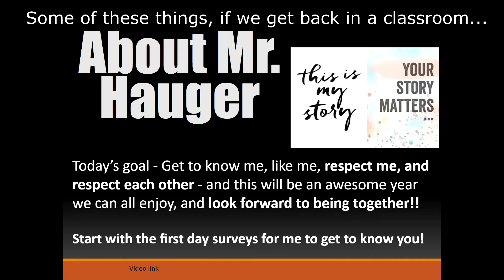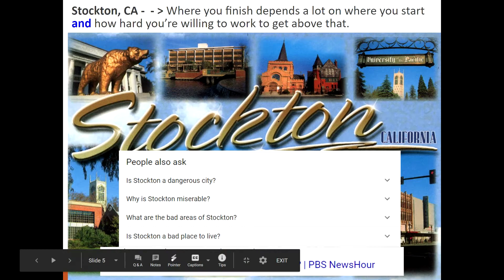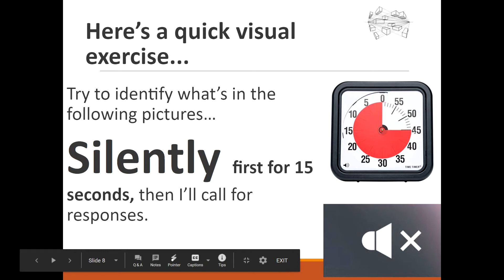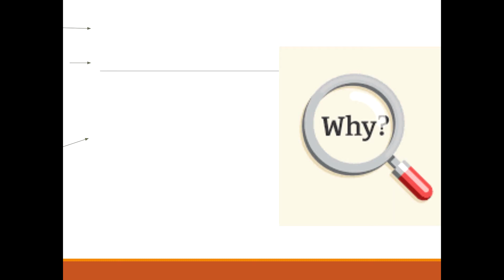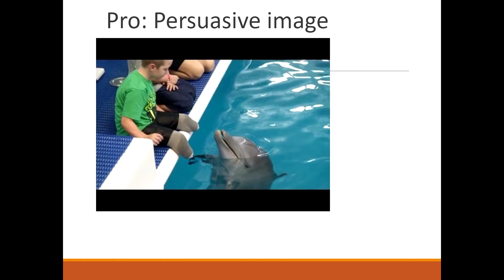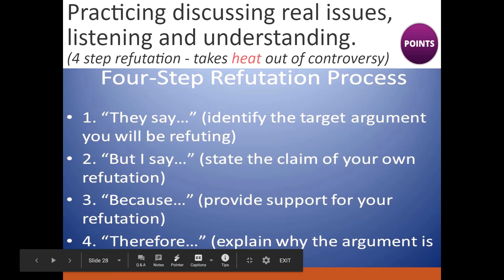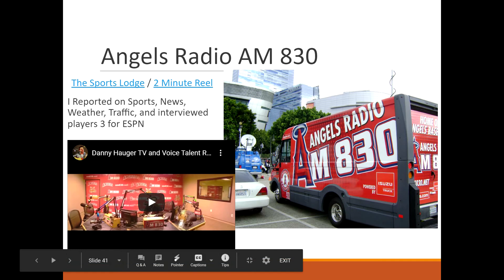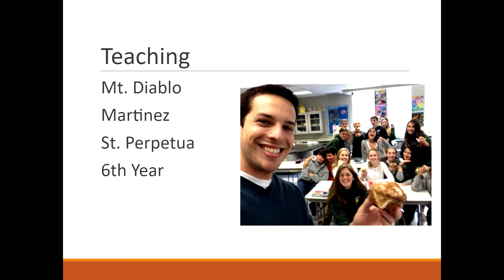Day 1 Classroom Presentation Distance Learning 2020 Mr Hauger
Download free on Danny Hauger Podcasts.

Music in this channel is written, recorded, and produced by Danny Hauger. Support my free music by downloading Danny Hauger music on iTunes Amazon or streaming me on Spotify

Help support my independent music and free weekly podcast downloads by sharing it with your friends. Your comments, likes, and shares help me keep this dream alive. I find my music is enjoyable for background, work, homework, and meditation too. I hope this adds enjoyment to your life and music collection!

*Buying Danny Hauger music on iTunes and Amazon
*Streaming Danny Hauger on Spotify